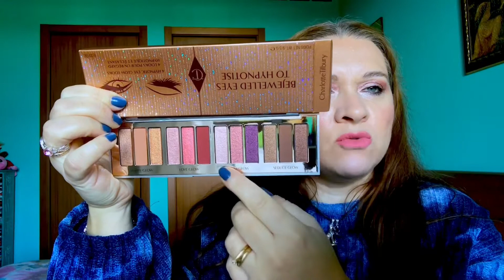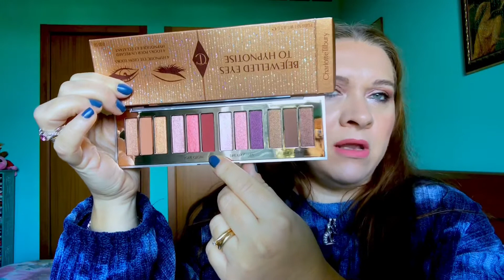Haul Sephora | Urban Decay, KvD, Charlotte Tilbury e regali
Ciao a tutti, in questo video vi mostro alcuni acquisti fatti sul sito di Sephora.  Ho ricevuto anche dei bei regalini che scopro insieme a voi. Bye